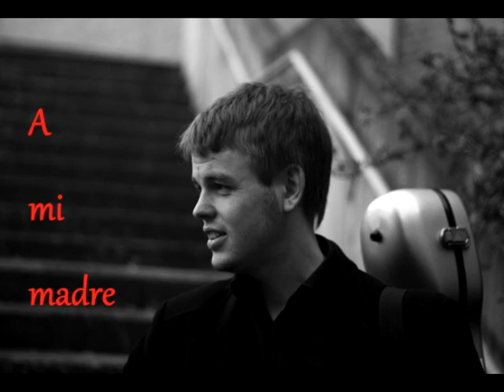Alvi Joensen - S.L.Weiss - Passacaglia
This is a track from my first-time-recording-at-home-by-myself-album.
I called the album "A mi madre" because it was a christmas present for my mom.